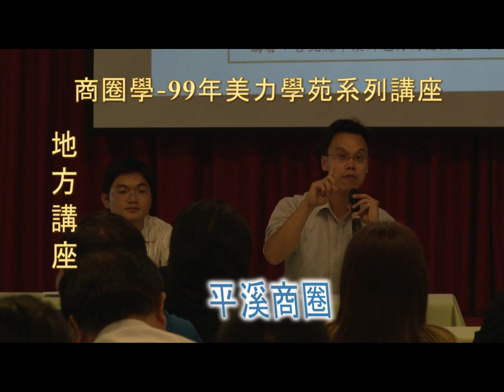區域營造，商圈風格提升19